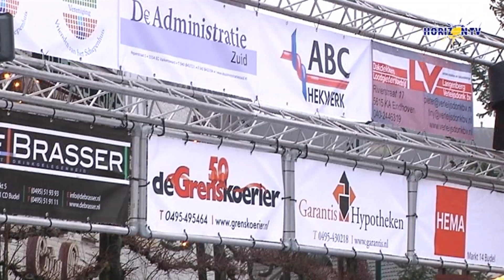Nieuwsflits 22-12-2011 Budel On Ice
Van 22 t/m 26 december is er weer de ijsbaan van Budel On Ice. Wij waren bij de opening op donderdag 22 december.